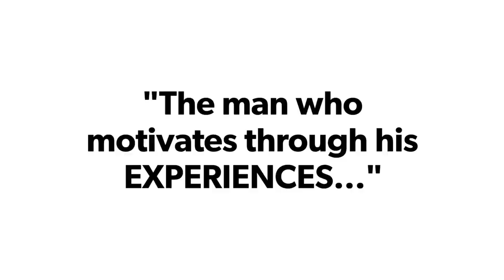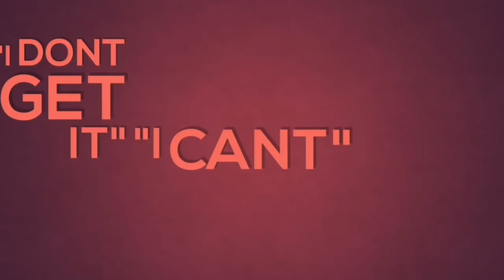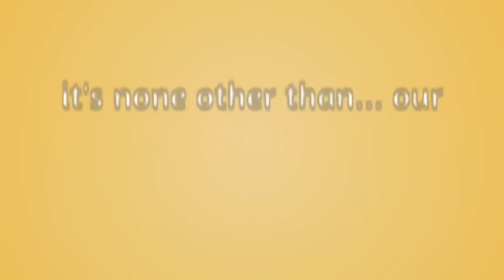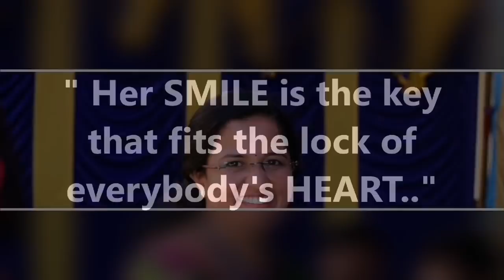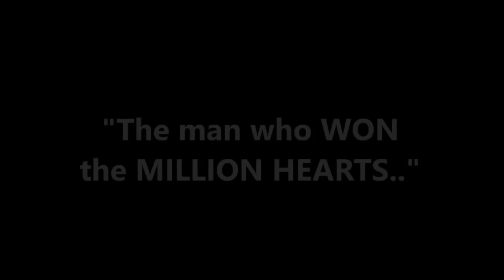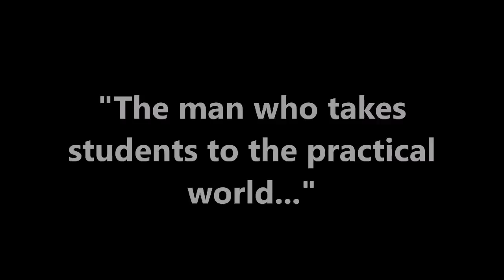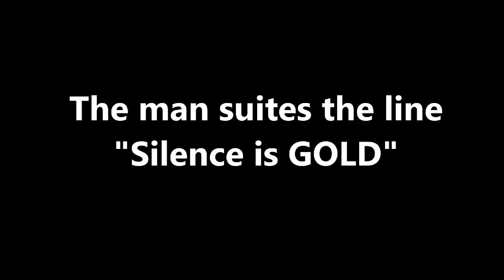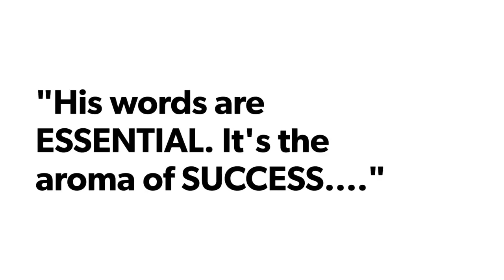COLLEGE OF HORTICULTURE, MYSURU| HORTICO WINGS Presents|| GURUBHYO NAMAHA|| TEACHER's day 2018-19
On behalf of Teacher's  day, we the HORTICO WINGS are with our tribute video to our mentors, the candles of Knowledge.
We are thankful to everything that our teachers have given to us.